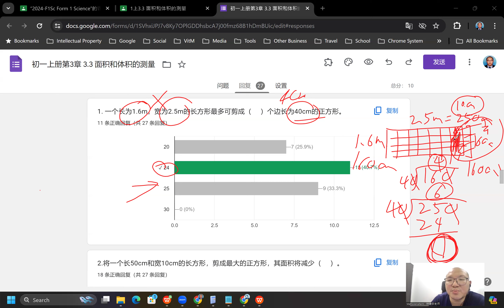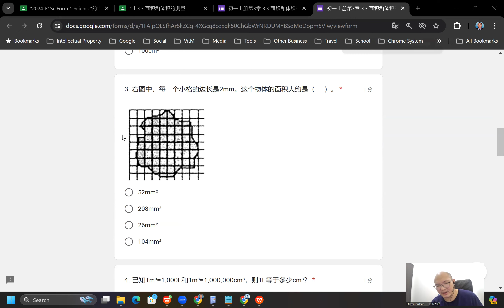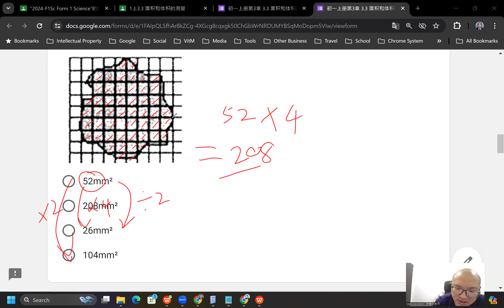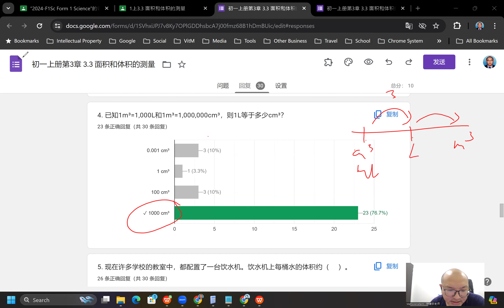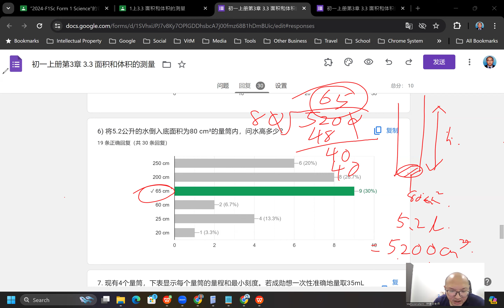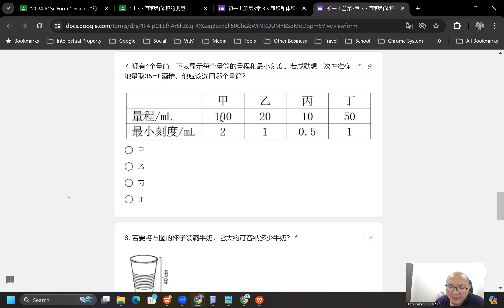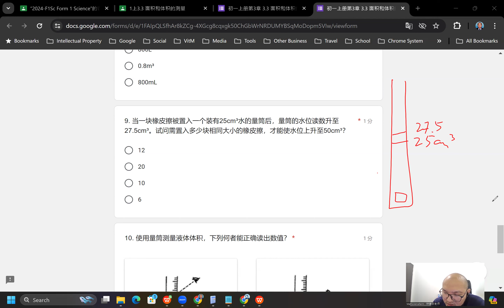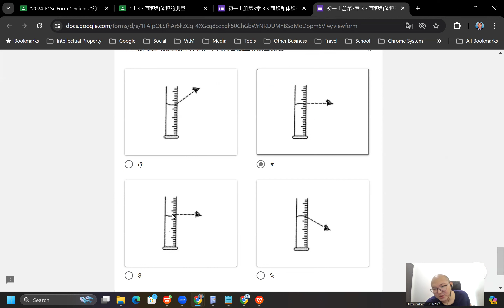2024 06 07 《网课不停歇》 初一科学3 3练习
初一科学上册第3章 测量
3.3 面积和体积的测量